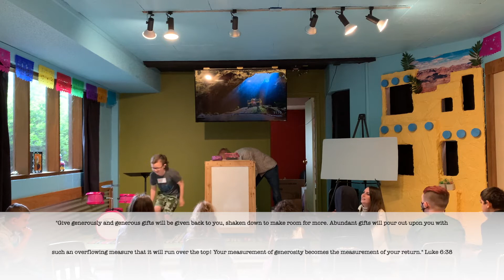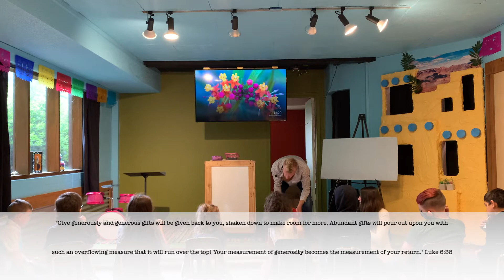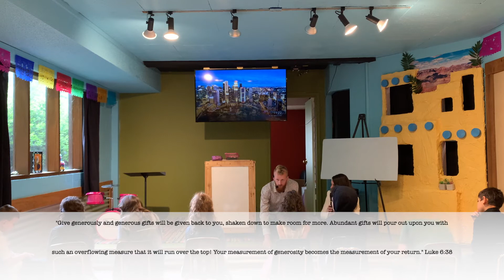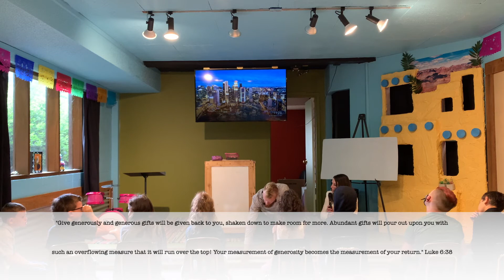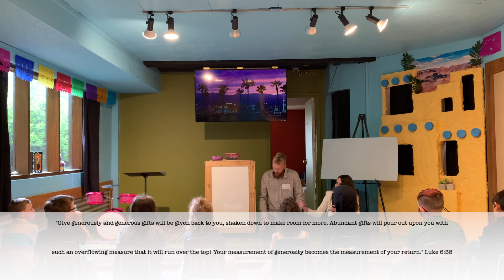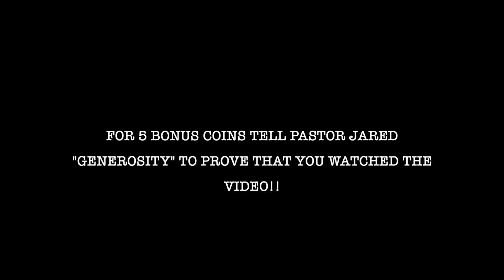Memory Verse Kid's Church Lesson 7-12-2020